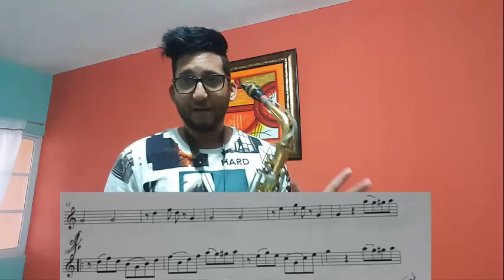Merengue los Saxofones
Un vídeo para aprendernos este merengue muy bueno super rápido y con mucho sabor  Dominicano.

cualquier Donación para mejorar la calidad de los videos